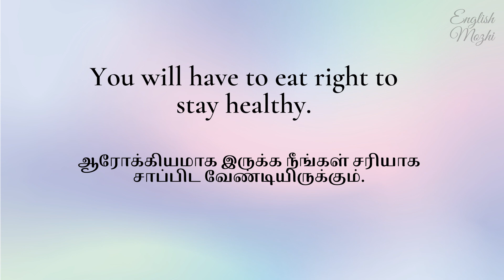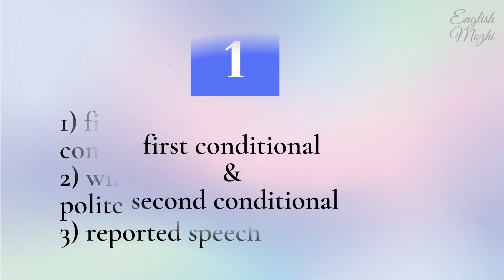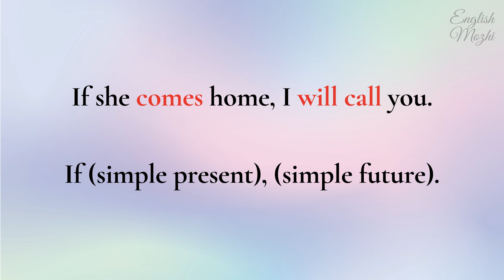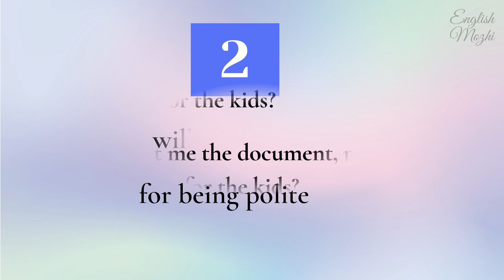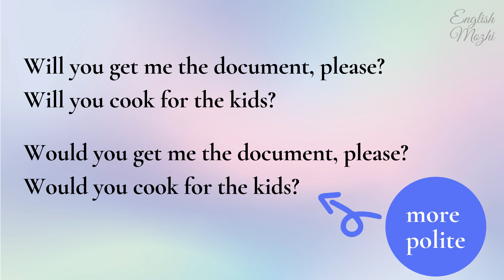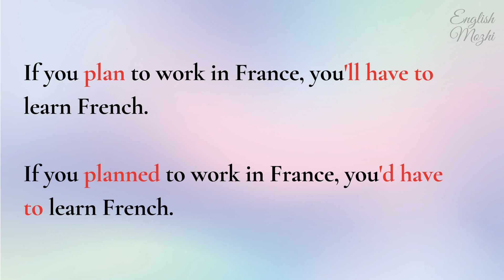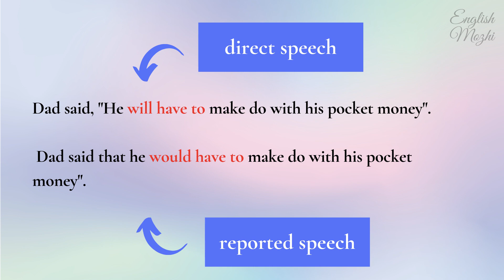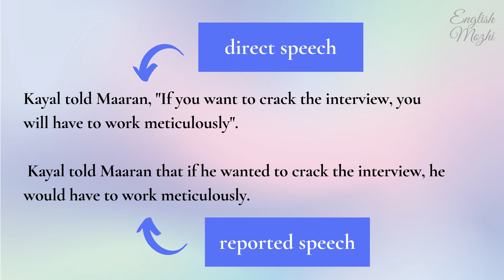Would have to & Will have to | Grammar explanation in Tamil | English through Tamil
In this video, you'll learn the functions of 'will have to' and 'would have to'.
You'll also learn a bit about first and second conditionals and reported speech.

Many example sentences have been provided for easy understanding of the concepts discussed.